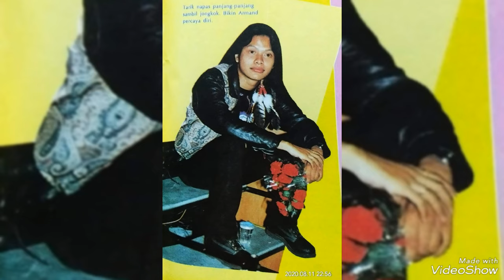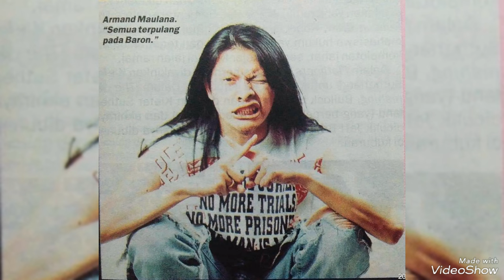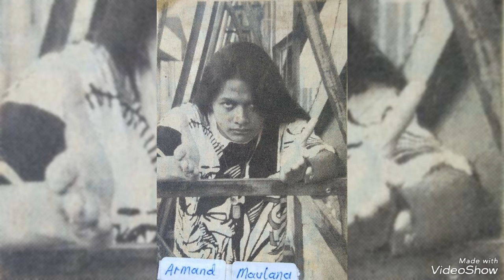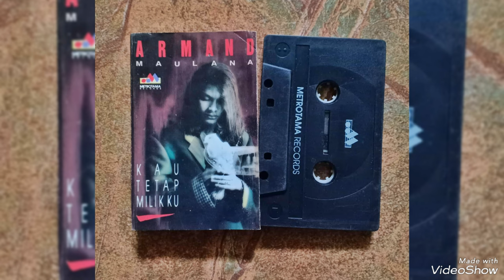ARMAND MAULANA : Jangan Tanyakan Lagi (Official Video Musik Foto)